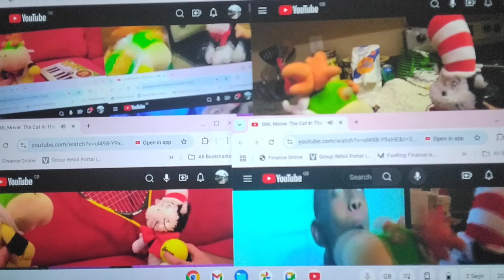up to faster 7 pasion to sml cat in the hat